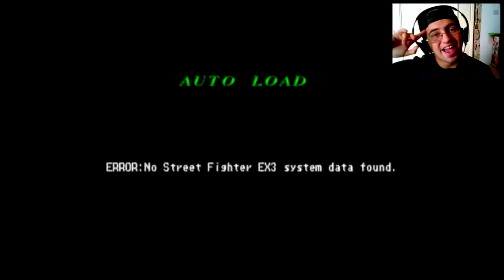Street Fighter EX3 - PS2 | RETRO TOXIC GAMING #17 [FR//HD]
▰ ▰ ▰ SergenT0xic ▰ ▰ ▰
★ Bonjour à tous, on se retrouve aujourd'hui pour une longue et grande série que j'ai appeller " Retro Toxic Gaming " Une série ou on va faire le tour de toutes les générations du jeux vidéos ! en vous proposant des vidéos diverses et variées sur diverses consoles ( Nes, Super Nes, Megadrive , NeoGeo , Gameboy Advanced , Gameboy Colorz, Saturn, PS1, PS2 ... ) ! Vous aurez le droit au premier Mario, Sonic en passant par les F-Zero, Mega-Man , Punch Out, les premier PES/FIFA ... Grosse série les amis !! A suivre ... :D